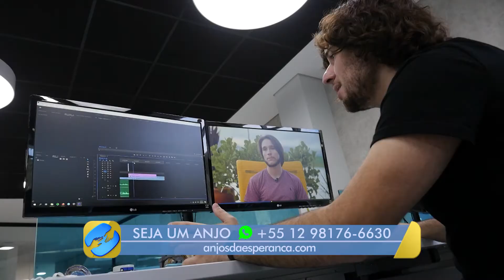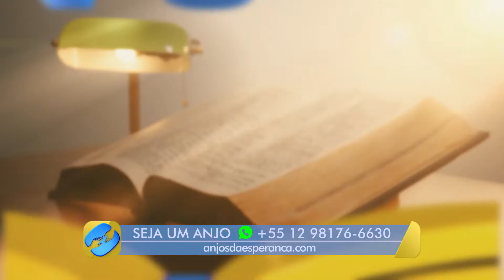[REPORTAGEM] Semana Especial "O Encontro"